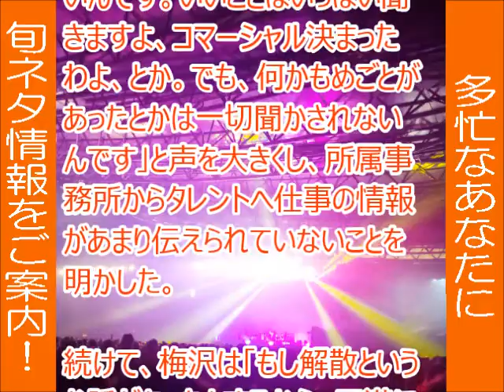梅沢富美男、SMAP分裂騒動と芸能界裏事情を語る！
梅沢富美男が、SMAP分裂騒動と芸能界裏事情を語った！
「情報ライブ　ミヤネ屋」に俳優・歌手の梅沢富美男が出演。
梅沢氏が明かした芸能界の裏事情とは？１８日放送の「SMAP×SMAP」の感想と併せて述べられる。